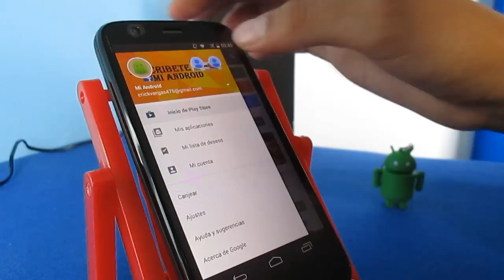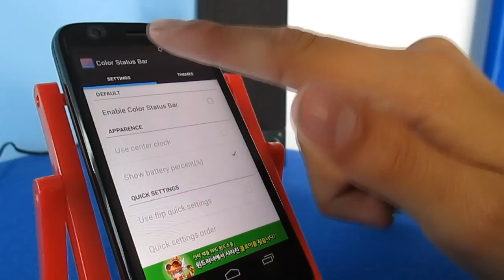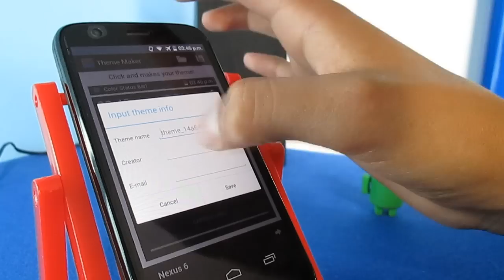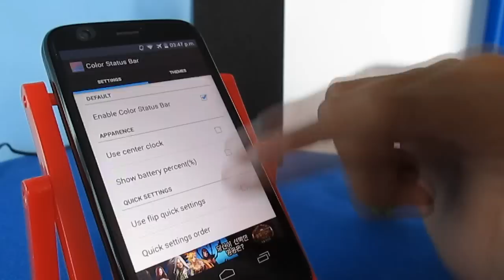Personaliza la barra de estado//Mi Android